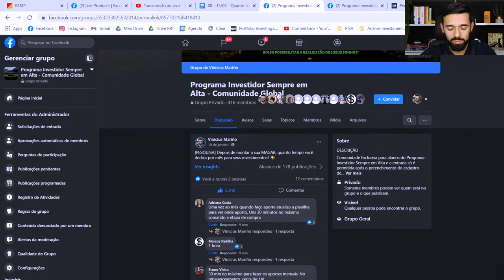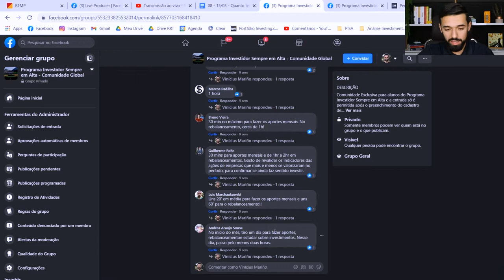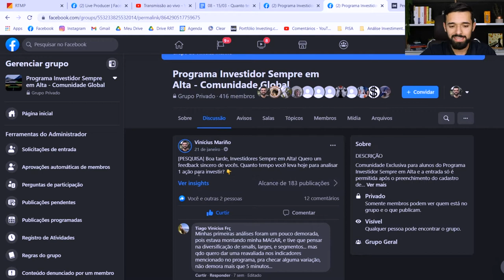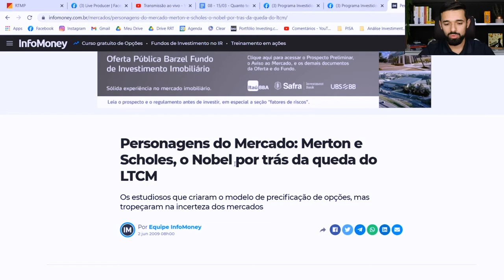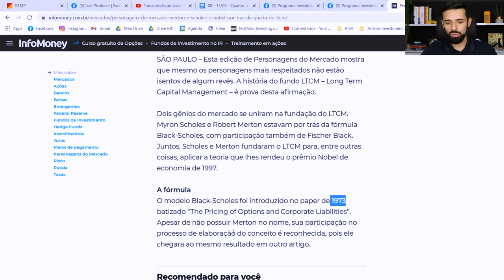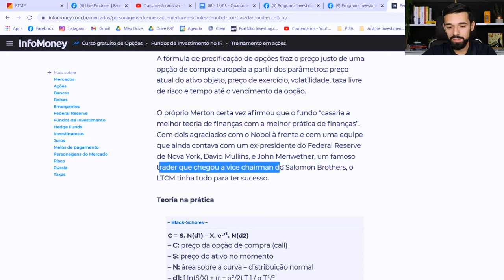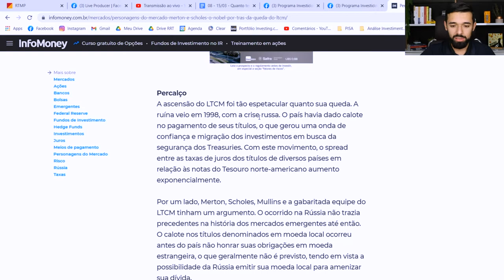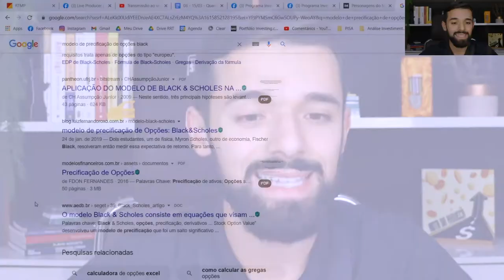COMO INVESTIR NA BOLSA SEM TER MUITO TEMPO | VOCÊ SEMPRE EM ALTA #061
Como investir na Bolsa sem ter muito tempo